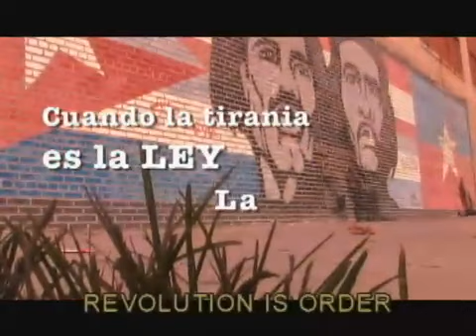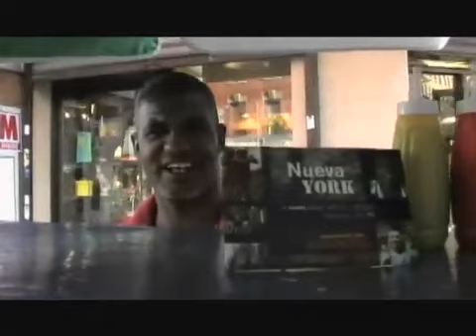Luis Miranda, Luis Barrios, Encuentro de Músicos Colombianos | Nueva York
En este episodio comenzamos nuestro recorrido en el corazón del Midtown de Manhattan, en las oficinas de Global Strategy Group, donde Patricio Lerzundi es recibido por Luis Miranda, activista político, líder comunitario y fundador del periódico bilingüe "Manhattan Times".

A continuación vamos a John Jay College para encontrarnos con el profesor y reverendo Luis Barrios, quien nos habla de su decidido compromiso social y sus recientes enfrentamientos con la justicia norteamericana como consecuencia de su activismo político.

Y finalizamos en el Highline Ballroom en Manhattan, donde más de cien músicos colombianos se han dado cita bajo la dirección del compositor Pablo Mayor. Un encuentro que abarca desde ritmos tradicionales hasta fusiones de jazz y música electrónica.
We begin this episode in Manhattan, at the offices of the Global Strategy Group, where Patricio Lerzundi is received by Luis Miranda, political activist, community leader and founder of the bilingual newspaper the "Manhattan Times".

Then it's off to John Jay College to meet professor and reverend Luis Barrios, who will talk about his social commitment and his recent issues with the U.S. justice system as a result of his political activism.

And we finish at the Highland Ballroom, where over a thousand more than a hundred Colombian musicians have come together under the direction of composer Pablo Mayor, in a meeting, which covers traditional beats to fusions of jazz and electronic music.

Produced by CUNY-TV
FEATURED/GUESTS:

Luis Barrios
J. J. College/CUNY

Carmen Boullosa
City College/CUNY

Patricio Lerzundi
Communication, and Theatre Department (JCT) at Lehman College

Pablo Mayor

Luis Miranda
Bronx